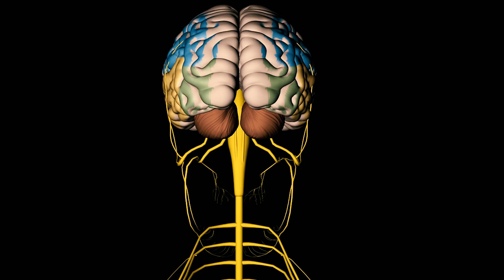Fetal Heart Rate 151 bpm, Boy or Girl? 🤩 Baby Gender Prediction with Heartbeat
Can a baby's heartbeat predict its gender? The "heartbeat theory" says a fetal heart rate under 140 beats per minute means you’re having a boy, while over 140 beats suggests a girl. Sounds intriguing, right? But is it fact or myth?

In this video, 20-Week Baby Scan: Can a Heartbeat Predict Gender? Myth or Fact?, we dive into real ultrasound cases to debunk this popular gender prediction theory. As a senior registrar in obstetrics and gynaecology, I’ll explain how fetal heart rate truly works and why it isn’t linked to gender.

Discover fascinating insights about the factors that influence fetal heart rate, including movement, sleep, and maternal health, and see real-life ultrasound examples where the theory doesn't hold up. Whether you’re an expecting parent or a women’s health enthusiast, this video is packed with engaging facts and practical knowledge.

Join me to find out why your 20-week scan is a much more reliable way to determine your baby’s gender and leave behind the myths for good!